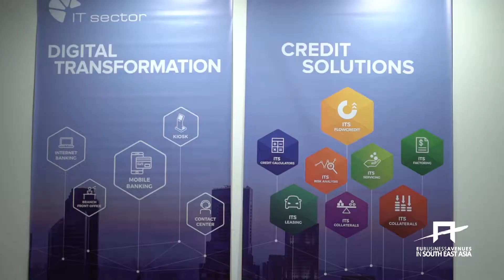Why does your company need EU Gatway | Business Avenues to expand into Asia?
"It would be very difficult for us to come here on our own - all the logistics, organisation, and the technical know-how is very important because we don't know these markets. This market is a major step for us, and we are being supported by the EU Gateway | Business Avenues programme. EU Gateway | Business Avenues is expanding our business opportunities and possibilities." Ricardo Campos, IT Sector (Portugal)